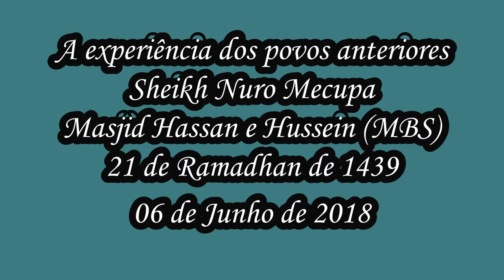A experiência dos povos anteriores (Parte 01) - Sheikh Nuro Mecupa